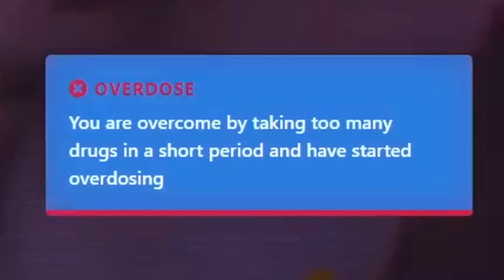DENTON'S DEVASTATING DAY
Episode 15: Denton Sprinkle gets attacked by a dead shark, meets some Russians, bumps into Jim Randal, meets a new hobo friend and something happens to Dog!

00:00 Intro
00:42 Shark attack
03:11 New best friend
04:55 Ding Dong Ditchin'
07:29 Sneaked up on
09:41 Pool with the boys
12:54 Russians
20:17 Forgotten favour man
22:26 Jack & Jim
27:34 New hobo friend?
32:08 Flank her
34:28 Informing Jack
38:37 Dog attacks Jim
40:38 Noooo!
45:42 Goodbye dance
48:53 Listen Jack
50:45 Denton interrupts a meeting
52:13 OD
54:53 Of course he's at the hospital

Stream from 17May23
Edited by: porkrinde
Thumbnail by: Repl4cement